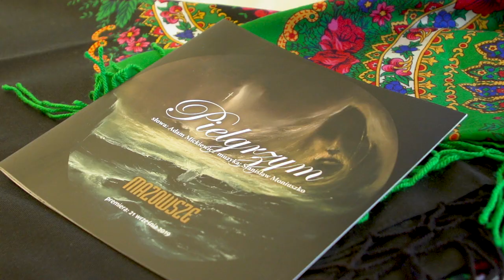Pielgrzym – spektakl Zespołu Mazowsze z muzyką Stanisława Moniuszki i słowami Adama Mickiewicza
Pielgrzym to spektakl z muzyką Stanisława Moniuszki i słowami Adama Mickiewicza, w którym występują aktorzy i soliści oraz Chór, Balet i Orkiestra PZLPiT „Mazowsze”, zrealizowany z okazji Roku Moniuszkowskiego.